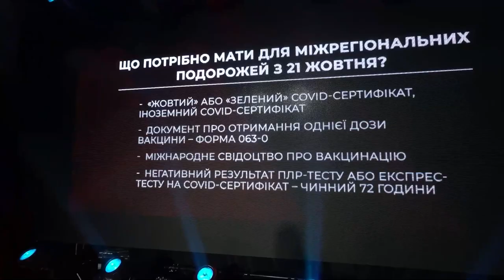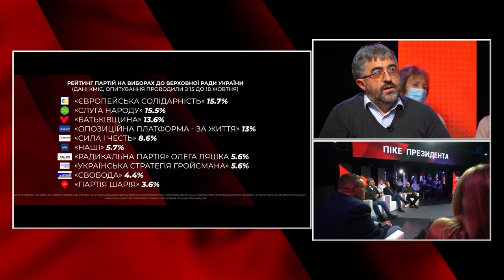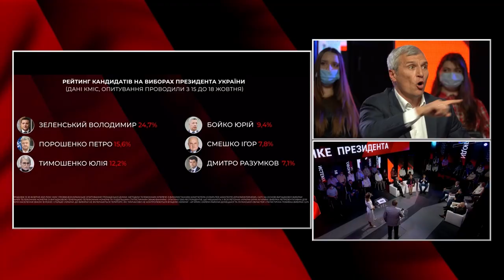Кількість хворих росте, а рейтинг Зеленського і «слуг» падає. Що далі?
▪️Підтримка Володимира Зеленського за місяць впала на 9%. «Слуги народу» вже не лідирують у парламентській гонці. Вперше після виборів їх обійшла «Європейська Солідарність». Як рятуватиме ситуацію команда президента?

▪️Лікарні переповнені хворими на коронавірус, українці стоять у довжелезних чергах на вакцинацію, а медики фіксують рекордні показники смертності. Як нам пережити чергову хвилю пандемії? Про це та більше - у пост-шоу проєкту «Говорить Великий Львів»